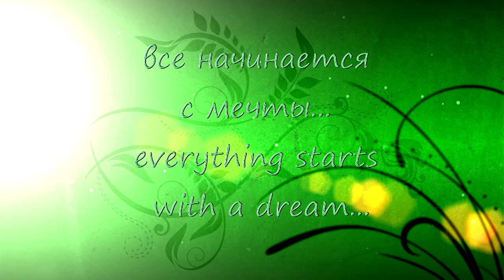распаковка микроскопа - unpacking our microscope - Youtube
Распаковка микроскопа. Unpacking our microscope.